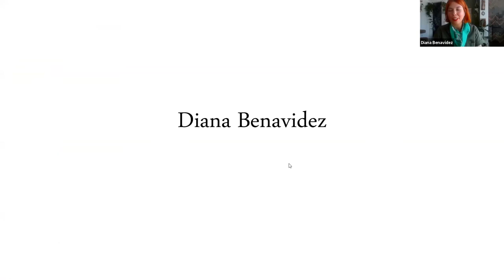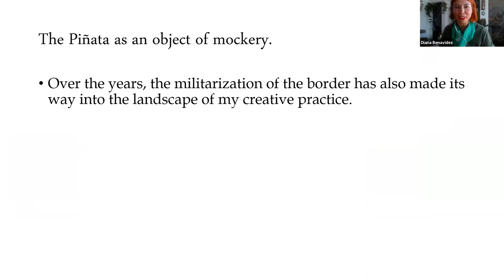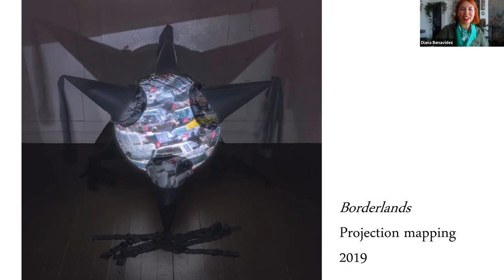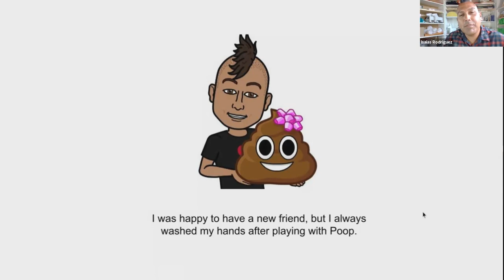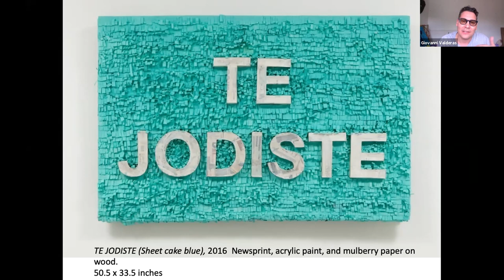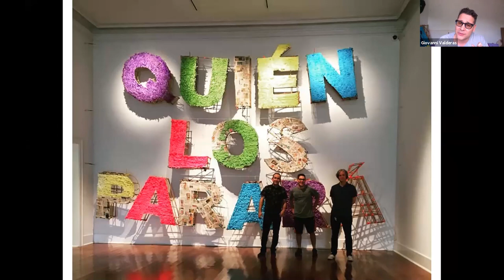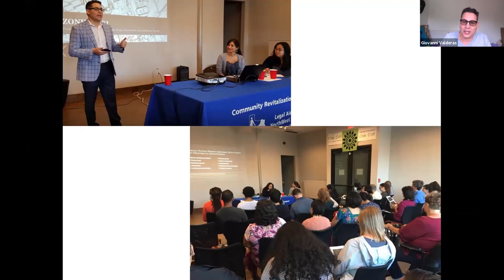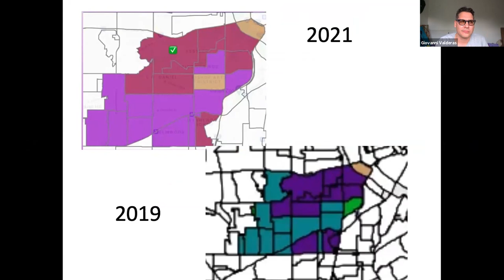The Poetry and Politics of Piñatas with Diana Benavidez, Isaias Rodriguez, and Giovanni Valderas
What do piñatas signify? Join us for a thought provoking discussion with artists from the exhibition as they delve into the evocative power that piñatas have in our society. Artists Diana Benavidez, Isaias Rodriguez, and Giovanni Valderas will discuss the metaphorical language of piñatas—from capturing celebratory memories to social and political issues. Live streamed September 17, 2021.

The Craft in America Center in Los Angeles is a craft-focused museum and library offering artist talks, workshops, exhibits and educational programs.

This project is supported by a grant from the City of Los Angeles Department of Cultural Affairs.